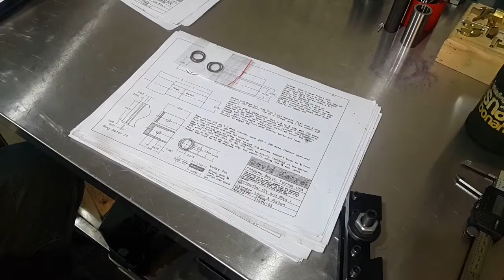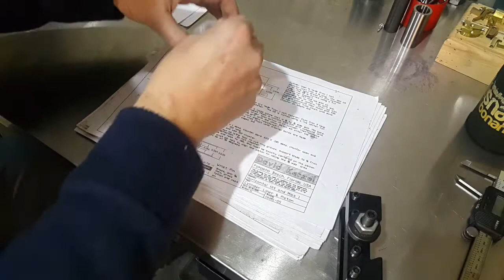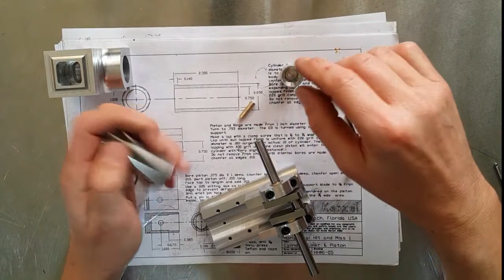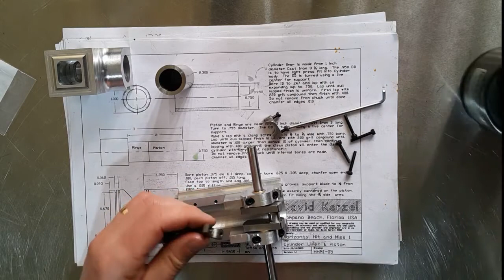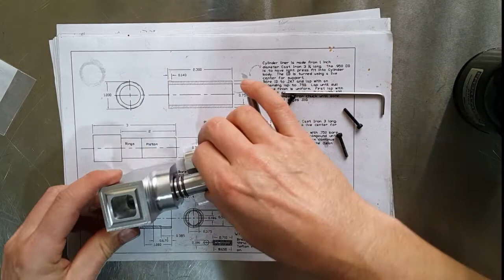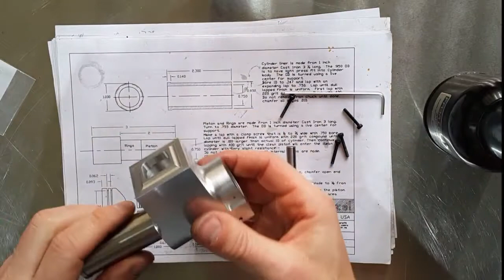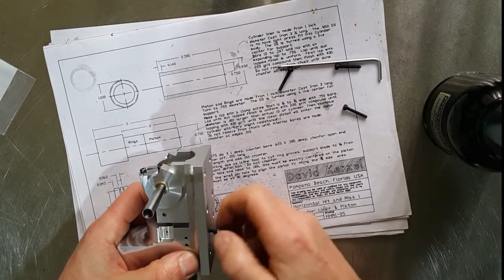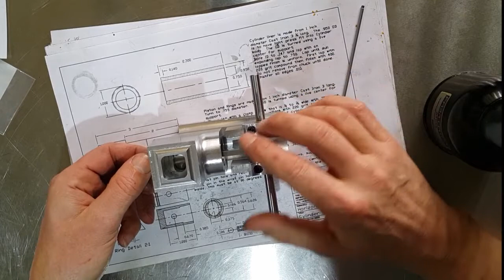#64 - Kerzel Hit & Miss Model Engine - Part 10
A series of videos machining and building the David Kerzel Hit & Miss internal combustion engine.

Part 10 - Machine the Cylinder Liner, Piston, Wrist Pin and a trial assembly

The engine has inlet/exhaust valves, spark plug, ignition system, water cooling.
Made from bar stock: Steel, Brass and Aluminium

WARNING: Machining/Turning can be dangerous.
DO NOT operate machinery without having the knowledge and skill to do so. The methods I use are my way of doing things and may not be correct.